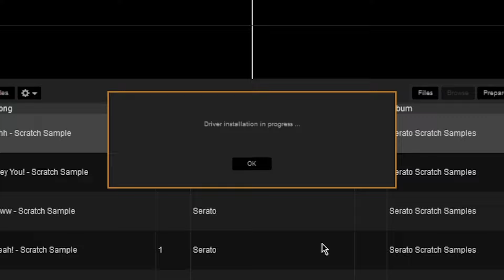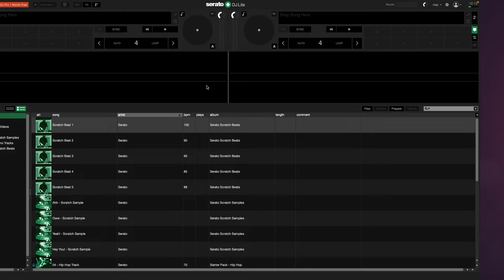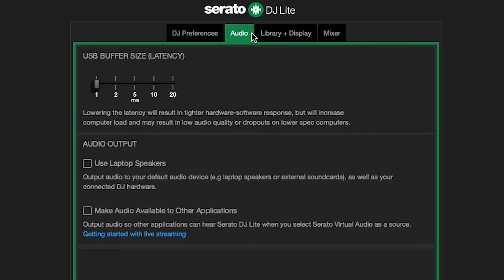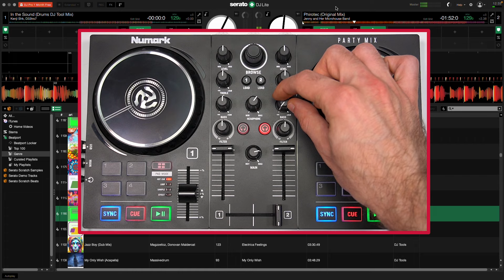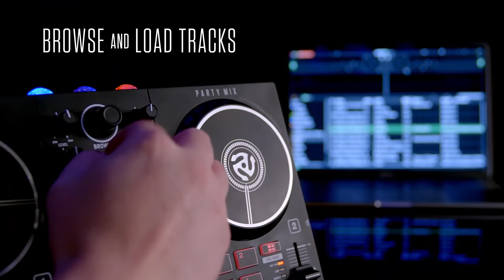Numark Party Mix II | Getting Started with Serato DJ Lite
Right out of the box, the versatile Numark Party Mix II DJ controller is ready for use with Serato DJ Lite. In this video, you’ll learn how to set up your DJ2GO2 Touch with Serato DJ Lite and how to use its pro-level DJ features in your mixes!

0:00 Intro
0:10 Download & install Serato DJ Lite
0:21 Connect cables
0:37 Install Party Mix II driver (Windows only)
0:52 Build your Serato library (demo tracks, streaming services, local files)
1:49 Audio settings in Serato DJ Lite
2:10 Load music & start DJing
3:14 Basic controls (jog wheels, EQ, filter)
3:51 Pad modes (hot cue, loop, sampler, effect)
4:42 Create your own light show
4:56 Final thoughts & further support